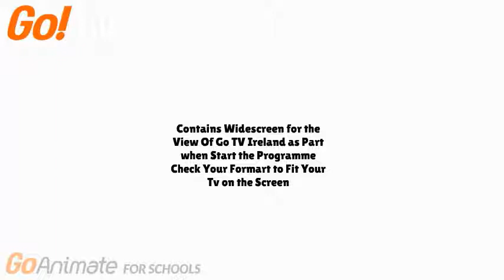GN Too Final Sign off/GoTV First Sign on